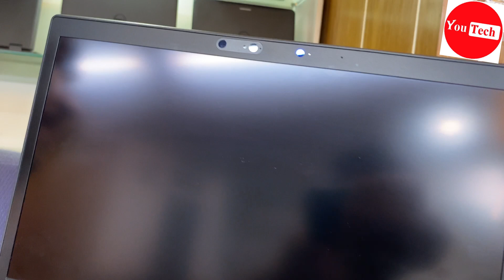NEW COLLECTION Available। Low Price Laptop in Bangladesh ২0২২। Used Laptop Price in BD। ধামাকা অফার।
৷৷৷৷৷৷ বিসমিল্লাহির রহমানির রহিম ।।।।।।
You Tech BD  তে প্রবেশ করার জন্য আপনাকে ধন্যবাদ । আমরা দিচ্ছি  সবচেয়ে কমদামে অল্প ব্যবহৃত দেখতে নতুনের মতো USA , ইউরোপ Country  তে অফিসিয়াল কাজে ব্যবহৃত  Business series  Laptop। আমাদের  Laptop এর উপর যাতে ১০০% আস্থা রাখতে পারেন তার জন্য দিচ্ছি  07  ‍দিনের Replacement ও 5 বছরের সার্ভিস ওয়ারেন্টি । আমাদের কাছে আরও বিভিন্ন ব্রান্ডের বিভিন্ন  Configuration এর Business series laptop  আছে ।

🏦Office-👉🏻
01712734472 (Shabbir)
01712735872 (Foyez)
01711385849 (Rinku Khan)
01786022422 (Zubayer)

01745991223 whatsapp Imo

S A Poribhoan Road, Folporti, Mirpur 10
(নিছে আয়েশা ফার্মেসির আছে এটার তৃতীয় তলায় আমাদের শোরুম)